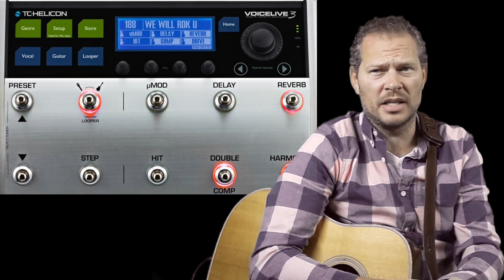TC Helicon Voicelive 3 - How to play Comfortably Numb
Hello everybody. In this video you will see and hear how I like to use the Voicelive3 to enhance my live performance with my one man band. My favourite song is Comfortably Numb by Pink Floyd where I use a lot of presets so I hope you'll like it.